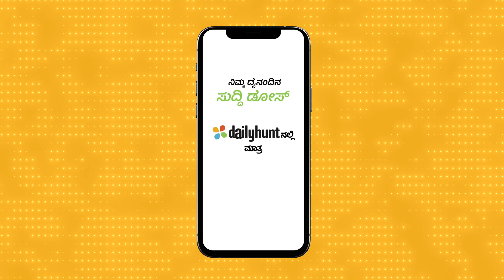ಡೈಲಿಹಂಟ್ ಆ್ಯಪ್ ನಲ್ಲಿ ನಿಮ್ಮ ದೈನಂದಿನ ಡೋಸ್ ಸುದ್ದಿ